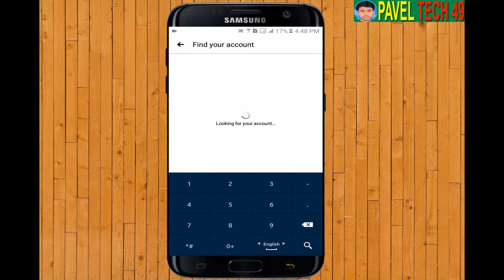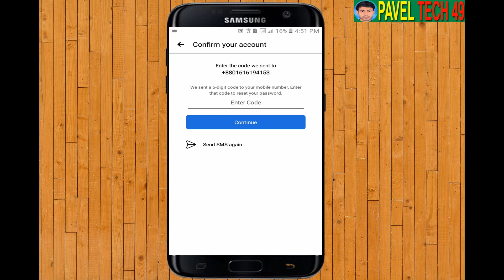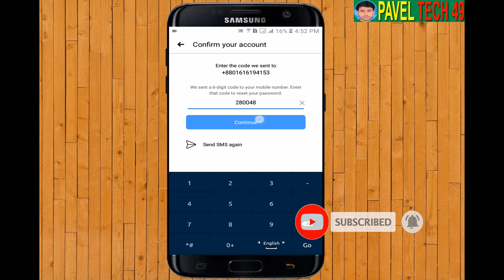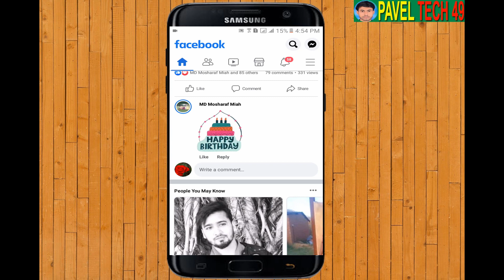How to Recover Facebook Forgotten Password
How to Recover Facebook Forgotten Password | Facebook Forgotten Password. Hi dear friends in this video I will show you how to recover forgotten Facebook password. After watching this video you can recover forgotten Facebook password. If you don't understand any part of this video then you can comment me.

If you want to talk about any phone problem, you can join Facebook.